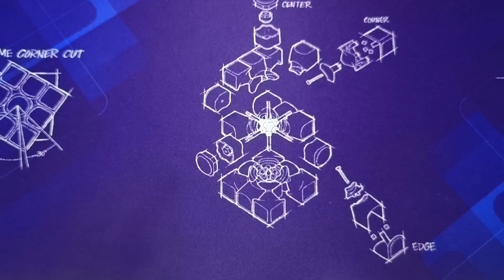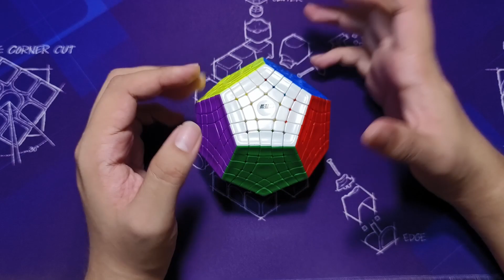รูบิคที่ผมอยากได้มานานแล้ว! | Diansheng Gigaminx M Unboxing!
รูบิค 12 หน้า 5 เหลี่ยมเวอร์ชั่น 5x5 หรือเจ้า gigaminx คือรูบิคที่ผมอยากได้มาสะสมนานแล้ว ในที่สุดก็มีวางขายแบบมีแม่เหล็ก ก็เลยจัดมาลองซะเลย